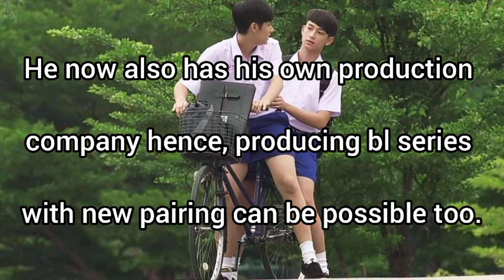Are we really getting a NaMon BL series? 🌺😊🌺